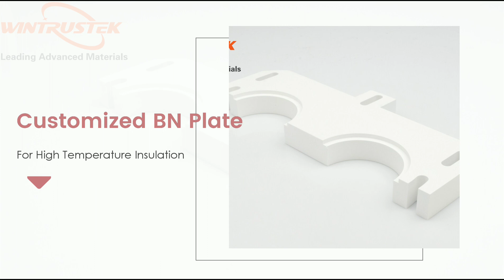Hexagonal Boron Nitride Ceramic Composites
Boron Nitride is a high-temperature ceramic that has a structure similar to graphite. Our portfolio of hot-pressed solid materials includes pure Hexagonal Boron Nitride as well as composites suitable for applications requiring excellent thermal properties combined with electrical isolation.
Easy machinability and fast availability make Boron Nitride an outstanding choice for prototypes to large quantities requiring its unique properties.